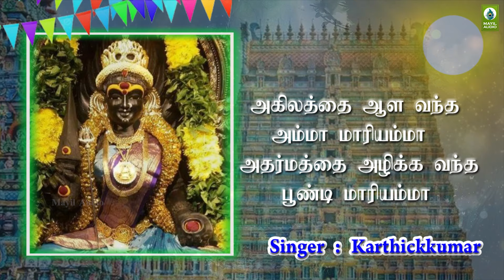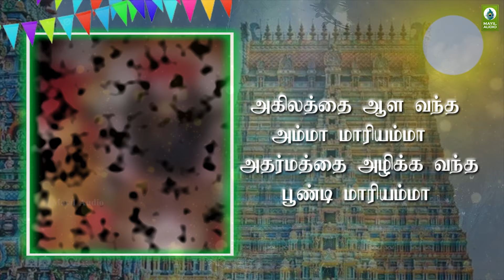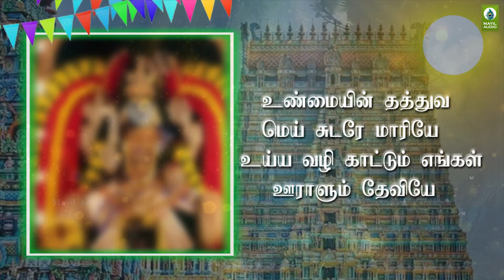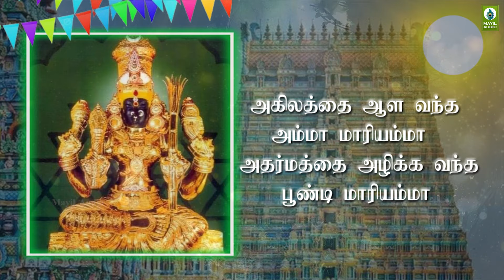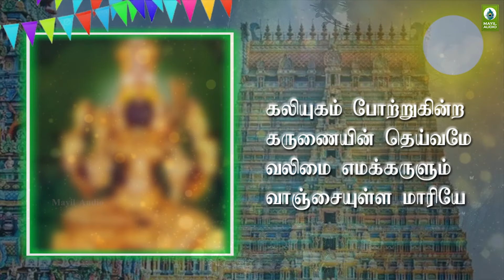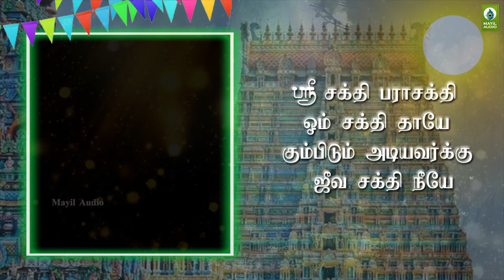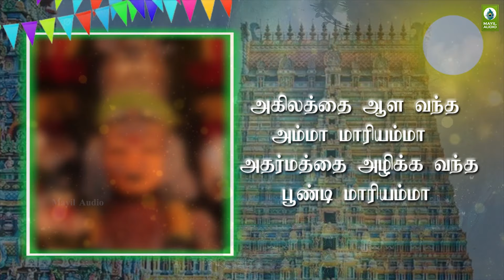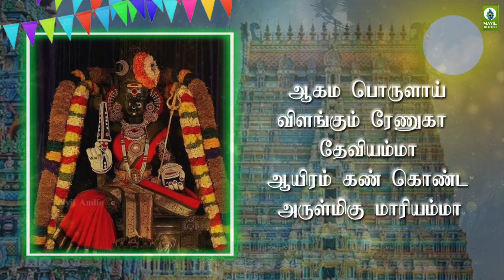மங்களம் தரும் அம்மன் சிறப்பு பாடல் | Amman Sirappu Padal | Akilathai Aalavandha Amma | Mayil Audio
Album         : Akilathai Aalavandha Amma
Song           : Akilathai Aalavandha Amma
Duration     : 07:15
Category    : Devotional
Language   : Tamil

Singer      : Karthickkumar
Lyrics      : Valapakudi Veerasankar
Label: Mayil Audio